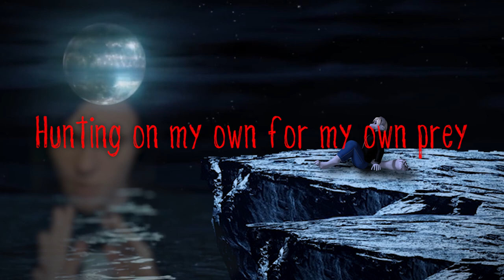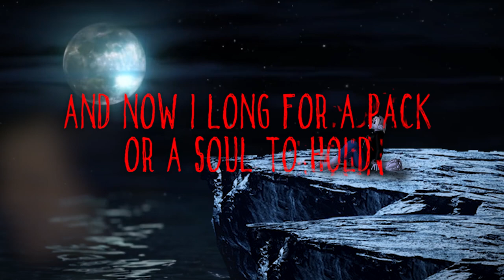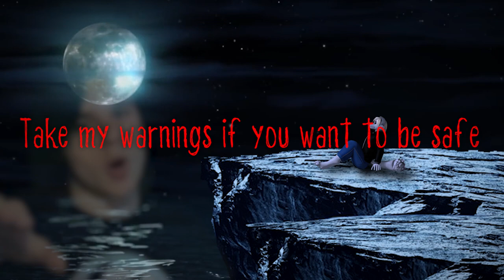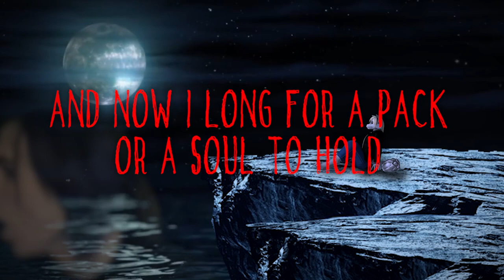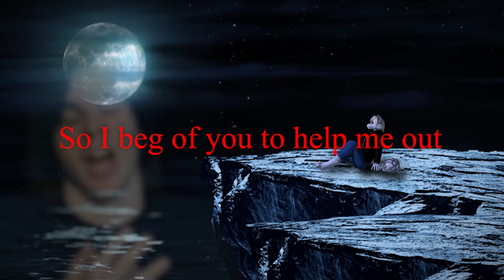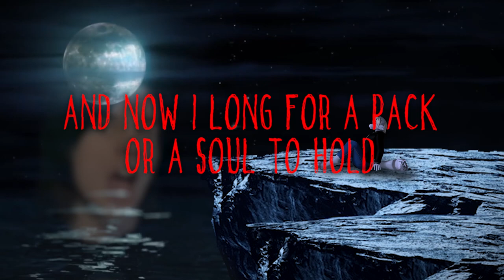lone wolf ORIGINAL SONG (LYRIC VIDEO)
So pray to god you're not the prey... It's kill or be killed, and I will slay...

So I've been meaning to do a lyric video for this song for a while, and I originally commissioned artwork for this song, but I decided I'd rather get a model for Lone Wolf to go alongside PsychoticFox, so after waiting a while for the right time for a good modeler to open up commissions, PurpleKitten came in clutch and opened up at just the right time when I had money saved back in November, so I commissioned her a model of Lone Wolf, and I finally received it in March! Bless her for doing this model for me and bringing the wolf boi to life! Now after working on a bunch of other stuff over the past 2 months, I finally came around to doing a lyric video for this song, so YAY!

This song is about Lone Wolf as a character, the main character in the Psychotic Memories story, and the song tells a metaphoric story of how he has no one to rely on... and no pack to call his own... He's searching for what he craves and hunts for on his own without anyone to help... And because of all his struggles, this beast inside of him grows stronger, and craves irresistible urges, and he begs for the help of someone to free this beast that takes control of him...

On June 23rd, the anniversary of Psychotic Memories, remasters from Psychotic Memories and A Lover and a Fighter will be added to stores and all old versions will be removed, and this will be the last time I make changes and replace my music with better versions on stores. Hope you guys enjoy, stay hyped, and stay determined!